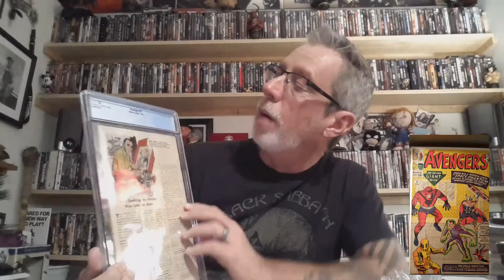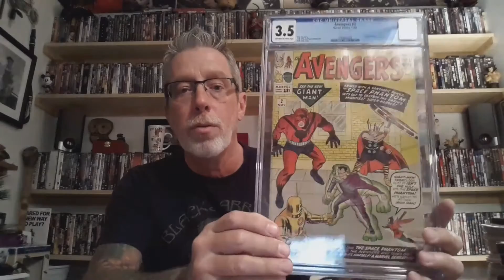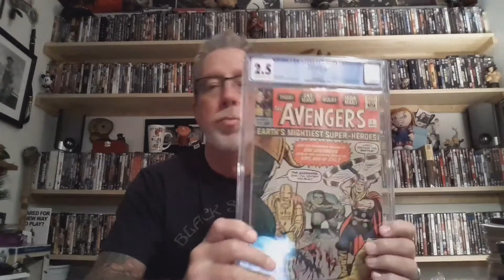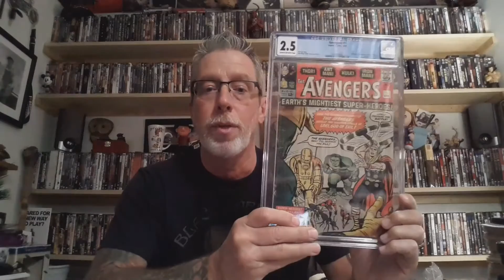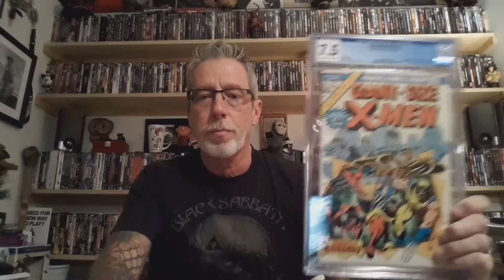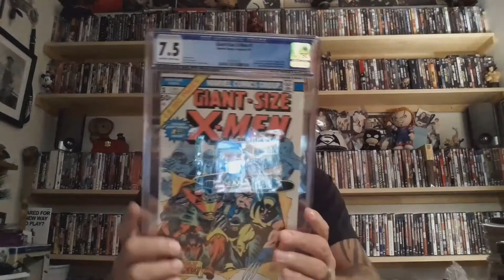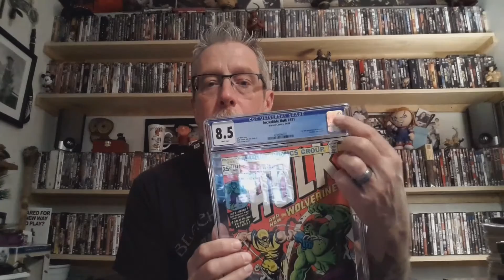Comic Book Grading Part 2 **CGC Results**